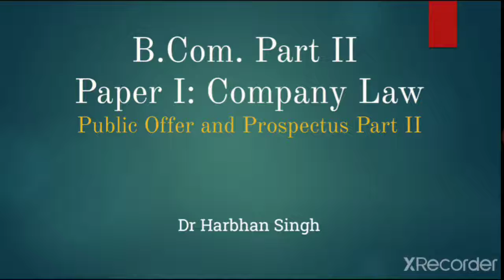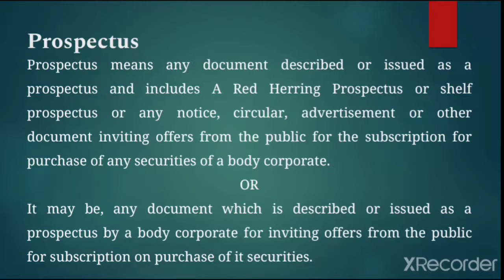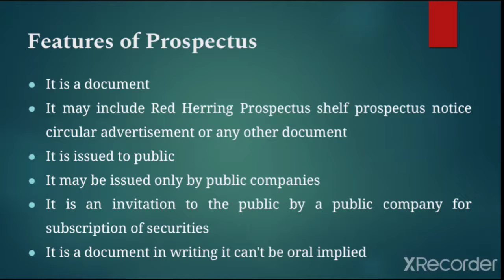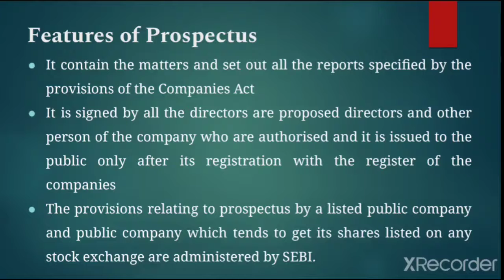Company Law Part 40